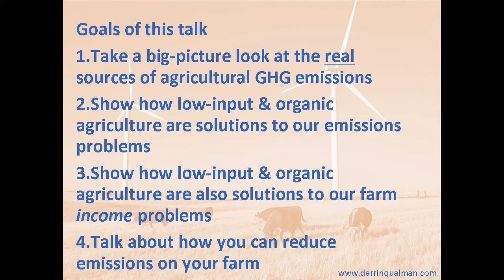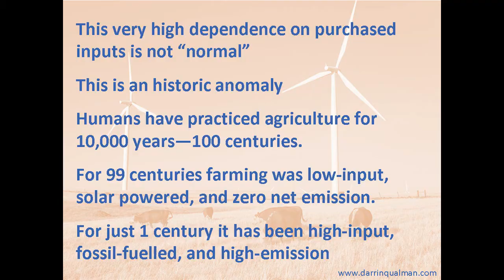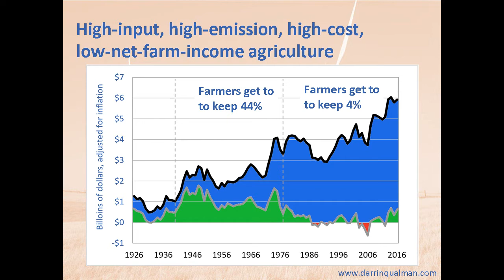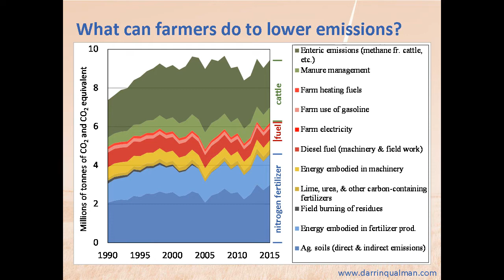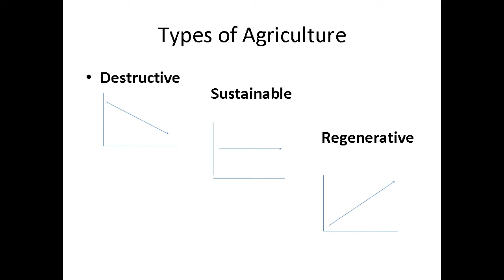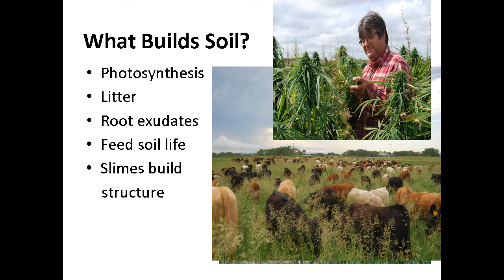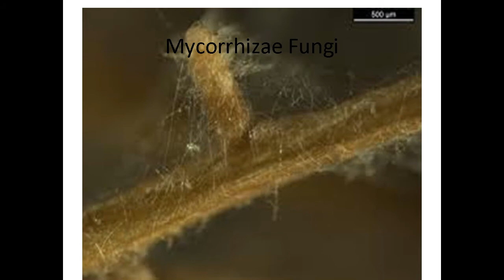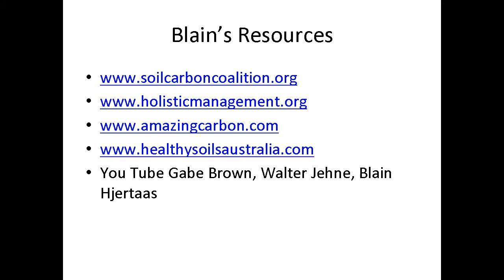The End of High-Input, High-Cost, High-Emission Agriculture (?)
A presentation made at the Prairie Organic conference in Brandon, MB, February 23, 24 2018. Presenters Darrin Qualman and Blain Hjertaas